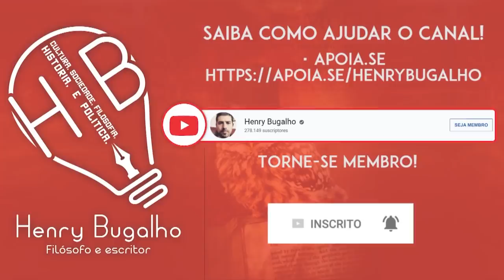FANTÁSTICO FALA DO VÍNCULO ENTRE OS BOLSONAROS E ADRIANO DA NÓBREGA!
O programa Fantástico revela os últimos dias do miliciano Adriano da Nóbrega e fala dos vínculos dele com a família Bolsonaro. Entenda!

Link para o livro MEU PAI, O GURU DO PRESIDENTE - A Face ainda oculta de Olavo de Carvalho